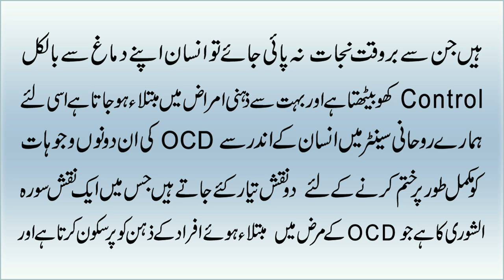OCD Se Nijaat Paein Surah Shura K Naqsh Ki Taqat Se | Zehen Se Bure Khyalat Ko Khatam Krein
Aaj Ki Video Mein OCD Se Kese NIjat Pany K Bary Mein Btaya Gya Hai Details K Liye Video Puri Dekhein.

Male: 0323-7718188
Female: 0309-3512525